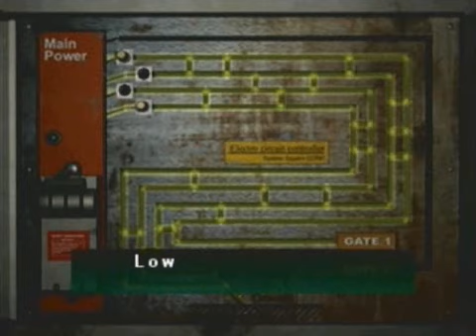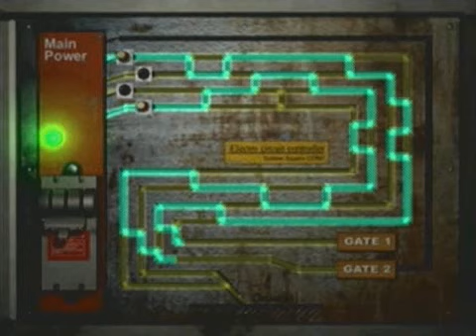Parasite Eve II Nightmare Mode 100% Walkthrough Part 9: Into the Shelter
And so we begin Disc 2.